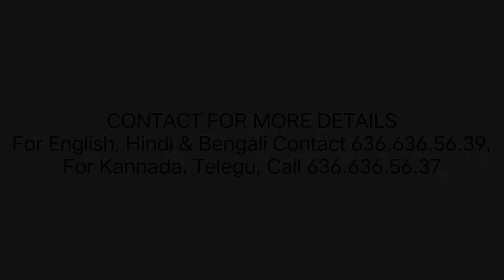New Property in Yelahanka